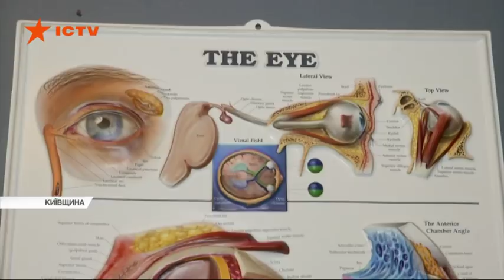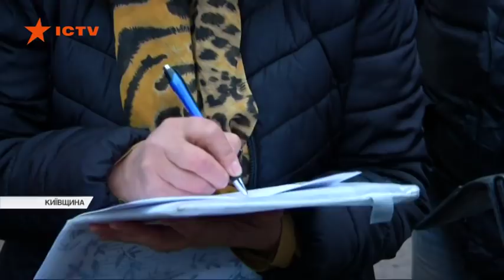Агресивна бізнесвумен напала на поліцейського при виконанні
У Богуславі на Київщині оселилася агресивна бізнесвумен, яка взялася встановлювати в місті свої закони!

Поки, найгучніший подвиг новоявленої місцевої цариці - напад на поліцейського при виконанні.

Статечна і, на перший погляд, адекватна жіночка раптово накинулася на слідчого, який прийшов проводити обшук на її території. [read_more_news]

Просто на очах ошелешених свідків, залила йому очі перцевим спреєм.

Озвірілу панянку заледве вдалося відтягнути від жертви кільком дужим чоловікам.